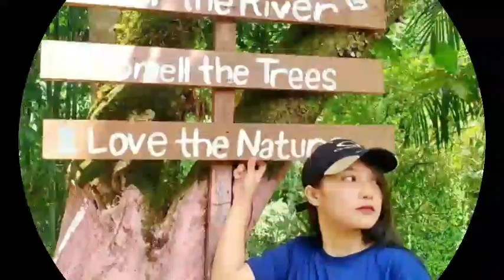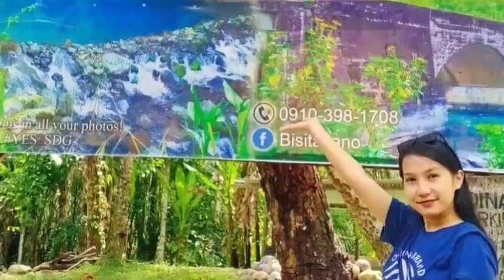BEST TOURIST SPOT IN LANAO: Best Attraction in Lanao del Sur PHILIPPINES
Bisitakano sa Maligaw a ig at❗Brgy,  Calipapa,  Lumbaca Unayan, Lanao del sur.

Malingaw a ig (Clear water) ay matatagpuan sa Brgy Calipapa, Lumbaca Unayan LDS. Ayon sa mga naririnig kung kwento nung bata ako. Sinasabing may mga dwende sa ilalim ng kweba nito kung saan nanggagaling ang tubig,  ayon sa kwento wala pang nakakapasok sa kweba dahil may nakaharang din daw na dalawang ahas. Sinasabing ang tubig na ito (Lugar) ay hindi pweding lahat ng nakikita mong kakaiba ay papansinin mo. Kasi uulan daw ng malakas.

Ang tubig na ito ay sobrang lamig at napakalinaw kung ihuhulog mo ang karayom ay talagang makikita mo.

Alam niyo bang dito lang yan sa amin pero year 2014 lang ako napunta dito,  dahil sa pagpoporsige ng dalawa kung kaibigan na makapunta sa tubig na to. Bata pa lang ako gusto kung makasamang maligo dito pero dahil sa strikto ang papa ko eh hindi na ako nakakapunta.

Pangalawang punta ko dito e nung mamatay papa ko , pangatlo last May 5 , 2019. Medyo gumanda ang lugar nagkaroon pa ng Pathway na sementado. Kaya pwde ng makakababa ang single motor. At nagkaroon din ng terminal fee na 30 pesos para sa malalaking sasakyan. Sana madevelop pa ito para maging tourist Spot sa lugar namin. Sana magkaroon ng Zepline at Cottage/tent para sa mga pumupunta dito.

Kunting Guide lang Kapag Marawi City ka . sasakay ka lang sa Terminal ng Lumbaca Unayan , Located at Substation, Matampay Marawi City. Pamasahe P 200 kung may service naman kayo ay mas mabuti.

Please sa makakakita sa post na ito ay paki share lang at tag/mention mo barkada mo.
Sa mga nagtatanong kung saan ang LU use google Map po,  Malapit sa Marogong and Binidayan LDS